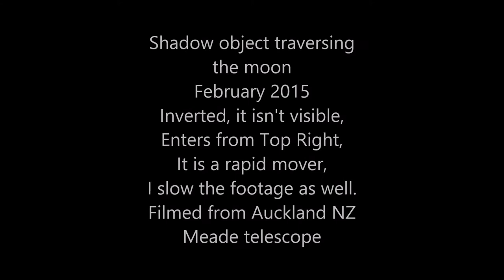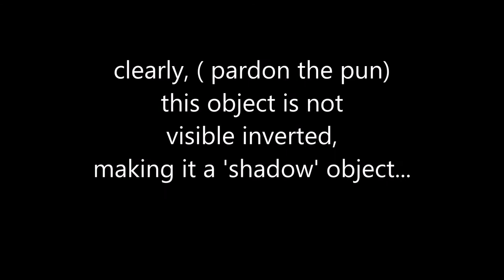shadow Object Across Full Moon march 2015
Filmed from NZ, meade telescope, March 5th 2015

A shadow object is captured flying across the moon.
The footage had been inverted, and slowed.
inverted, there is no image detectable, making this a shadow object
This is similar to the sightings that Crrow777 has filmed.

The video  heading, states February full moon, it was in fact March 5th full moon